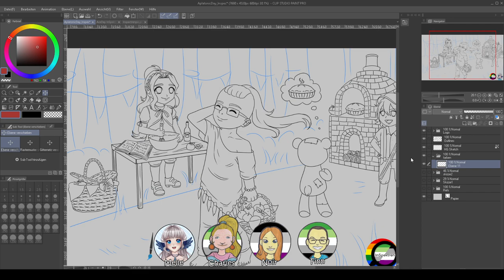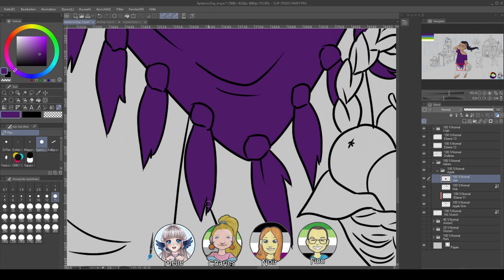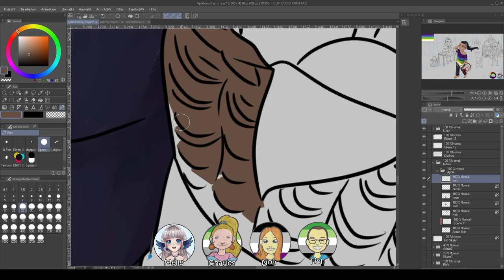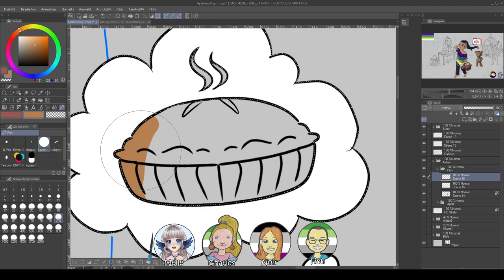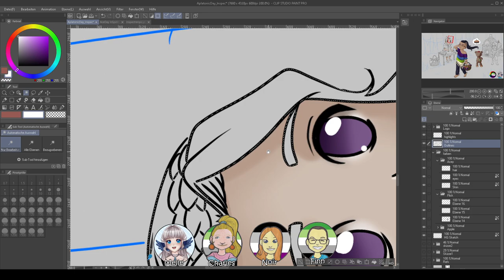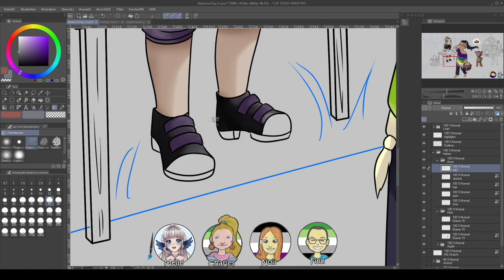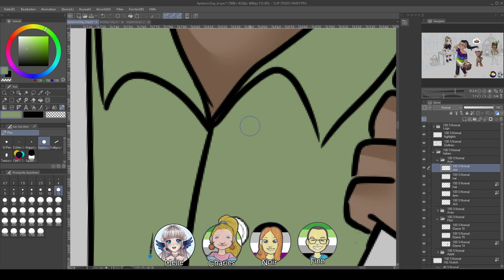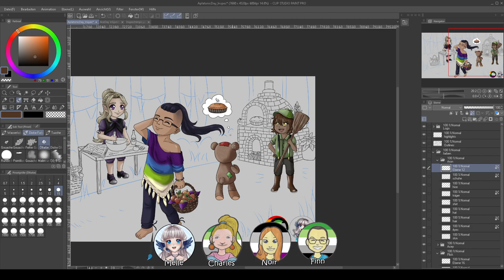Sonderfolge – Livestream zum Apple Day 2024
Viel Spaß mit der aufnahme unseres Streams zum Apple Day